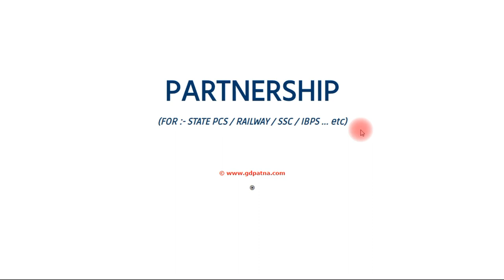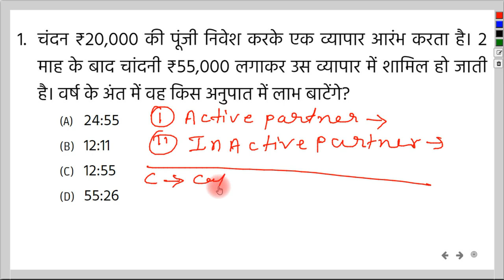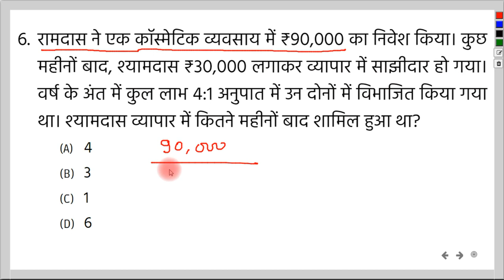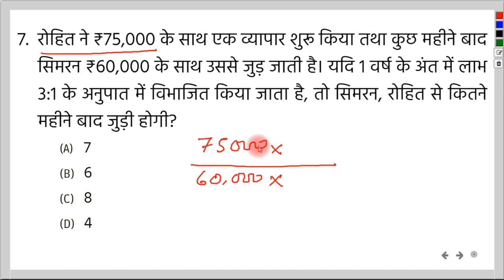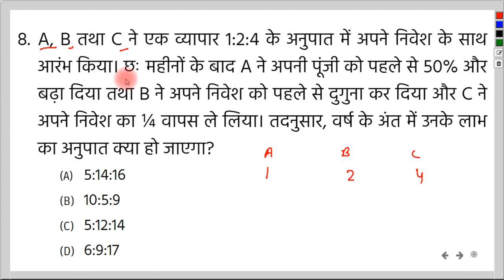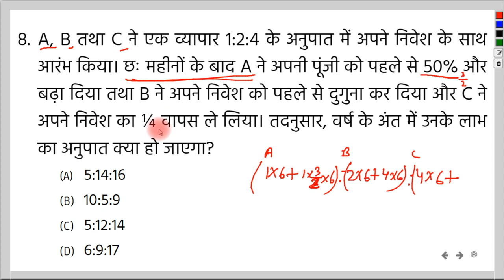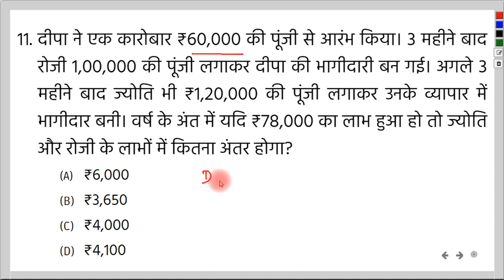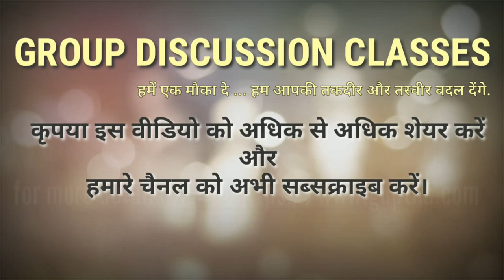PARTNERSHIP | साझेदारी | MATH | By-Nandan Sir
नमस्कार दोस्तों,
GROUP DISCUSSION CLASSES के इस YouTube चैनल पर आपका स्वागत है. आज के इस विडियो में Partnership (साझेदारी) से  सम्बंधित महत्वपूर्ण प्रश्नों को देखेंगे.